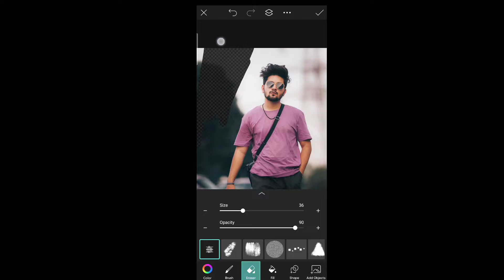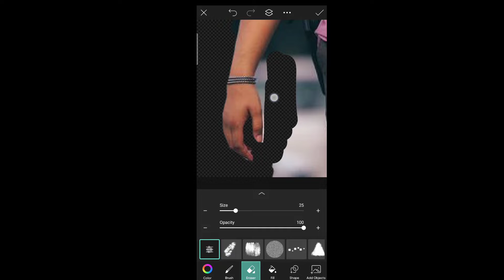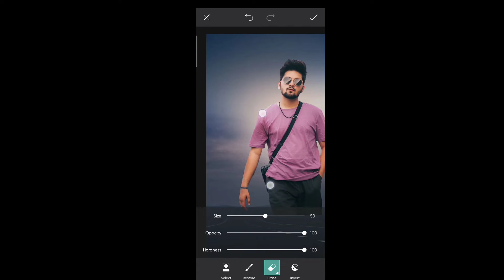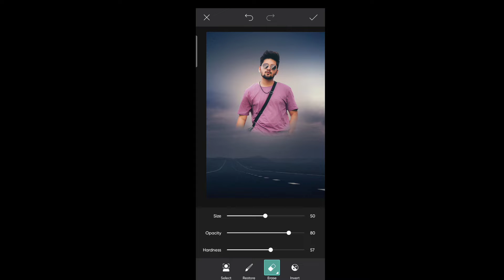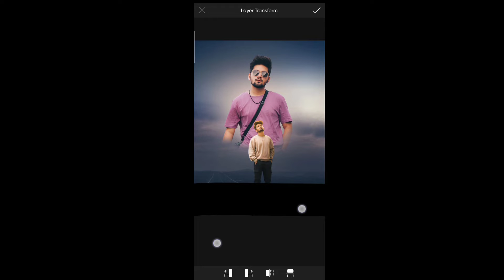Dual photo editing | Picsart photo editing new | Esay trick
Sabse best cb photo editing
two Photo editing